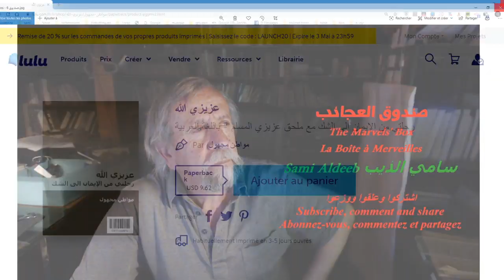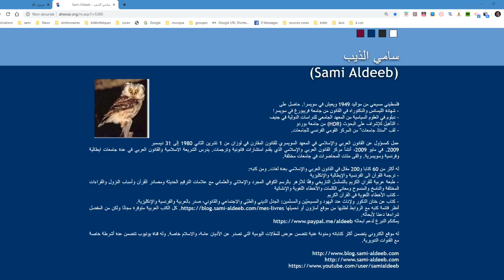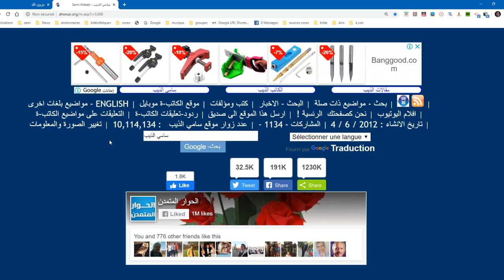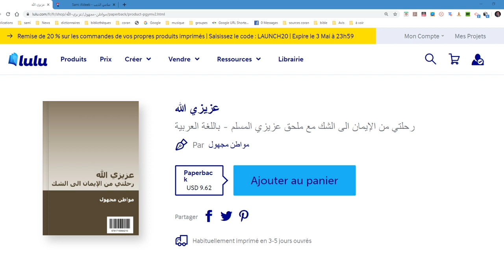عزيزي المسلم، ملحق لكتاب مواطن سعودي مجهول عنوانه: عزيزي الله